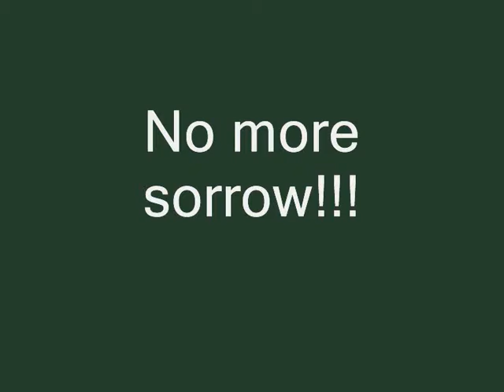No more sorrow - Linkin Park